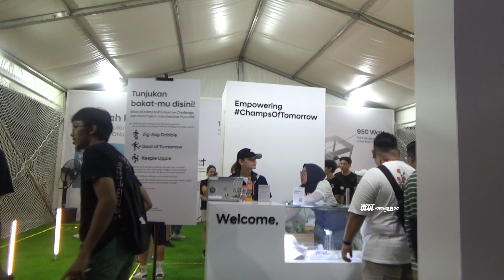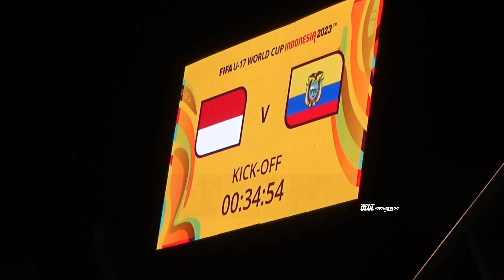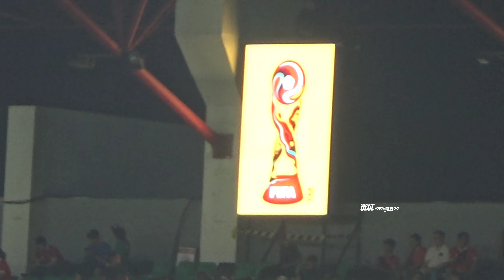GEMERLAP U17 WORLD CUP🚀Booth Sponsor Ramaikan Area Luar Stadion GBT.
🚀PEMBUKAAN PIALA DUNIA U17 DI STADION GELORA BUNG TOMO (GBT)

OPENING CEREMONY U17 WORLD CUP

FIFA U-17 WORLD CUP 2023

Semoga Channel ini bermanfaat bagi kita semua.